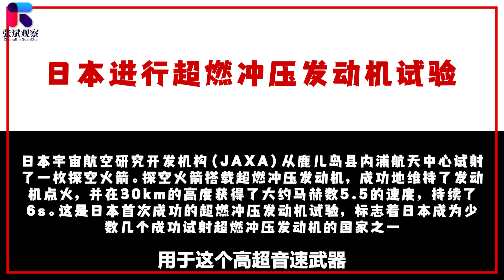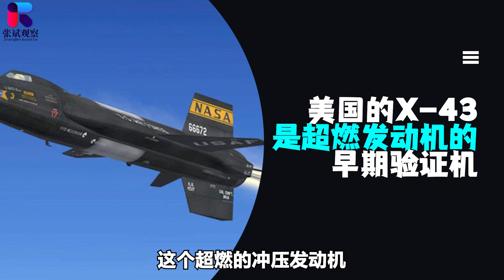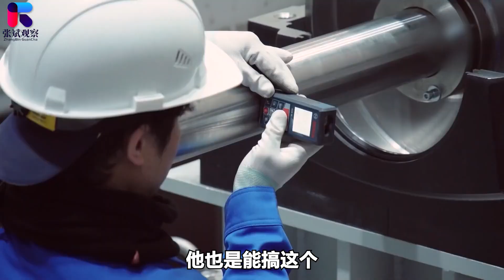日本加速研超燃沖壓發動機，高超音速武器來了，但比中國落後一代【张斌】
日本現在加速研製超燃沖壓發動機，他也說的很明白了，就是要用於這個高超音速武器，但是他們現在的技術水平，比起我們中國來說，至少要落後一代
歡迎來到張斌觀察，我是張斌
日本加速研超燃沖壓發動機，高超音速武器來了，但比中國落後一代